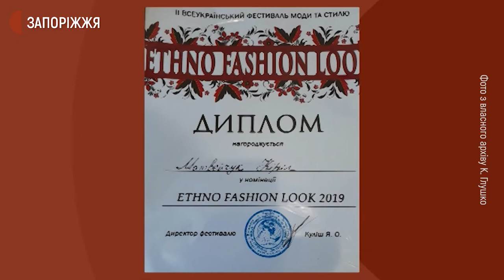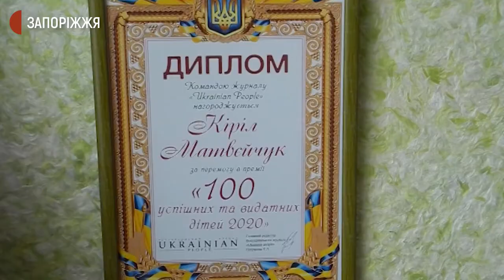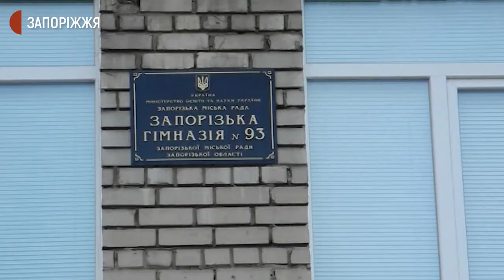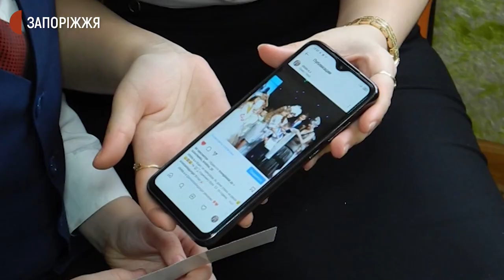Запоріжець потрапив до рейтингу успішних дітей | Новини | 12.02.2021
Запоріжець Кіріл Матвєйчук потрапив до рейтингу «100 успішних і видатних дітей України».  Хлопчику 6 років, в нього за плечима чимало конкурсів краси, модельних показів та фотосесій. З чого починався його творчий шлях, дізнавалися журналісти Суспільного.